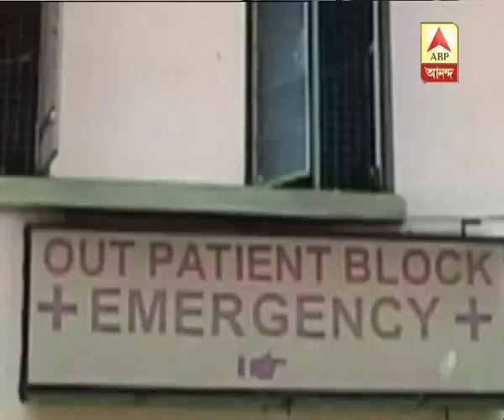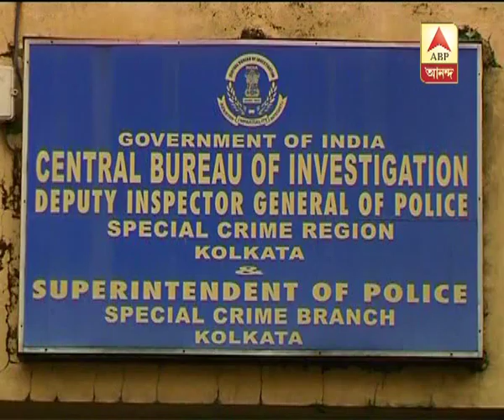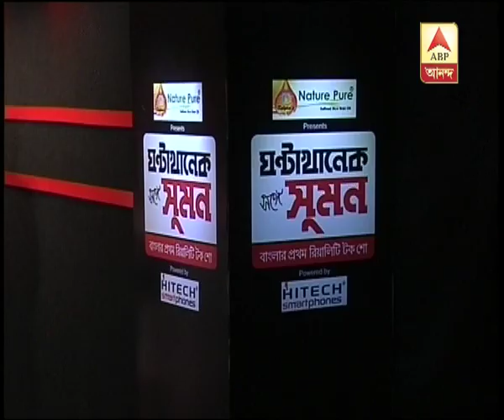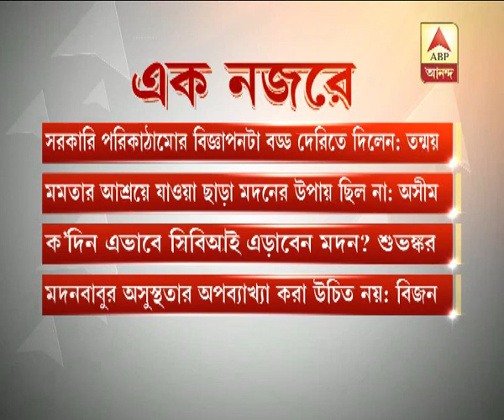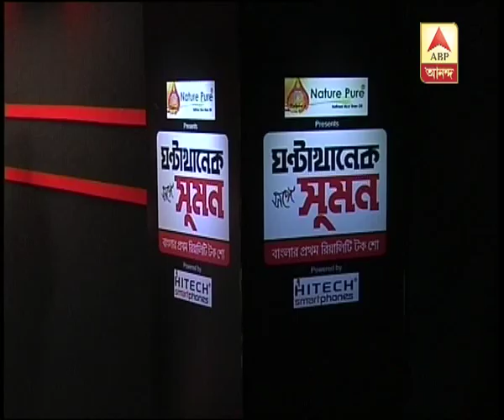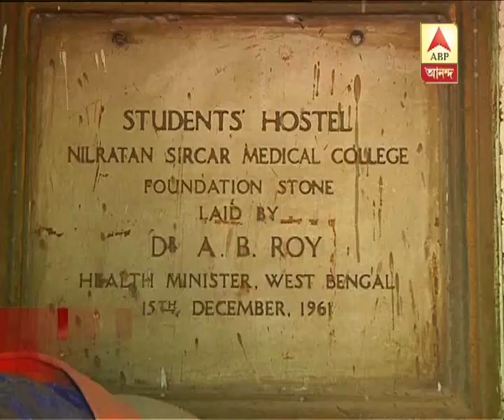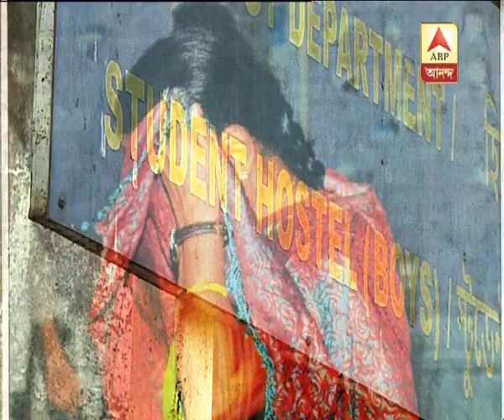Ghanta Khanek Sange Suman (20.11.2014)